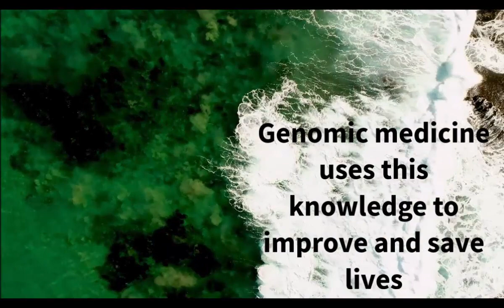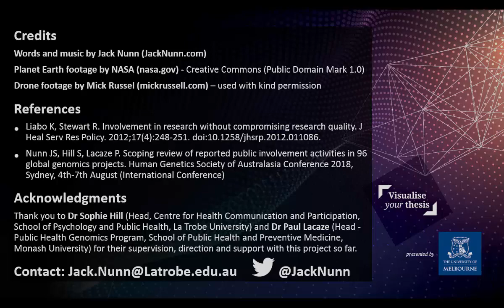Jack Nunn 2018 Visualise your thesis entry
Genomics Research and Involving People